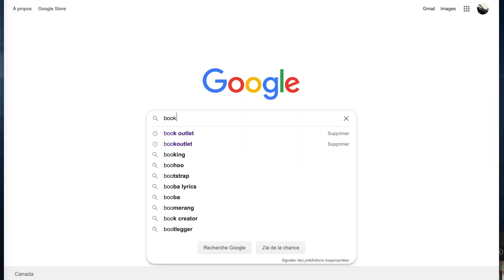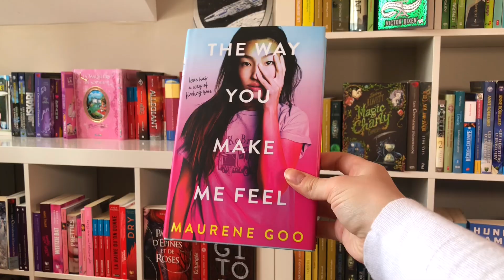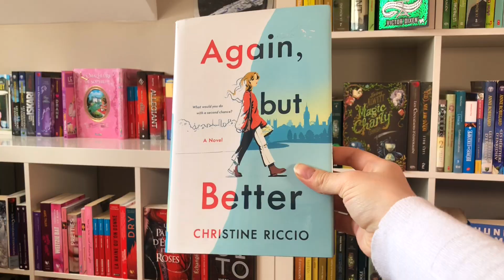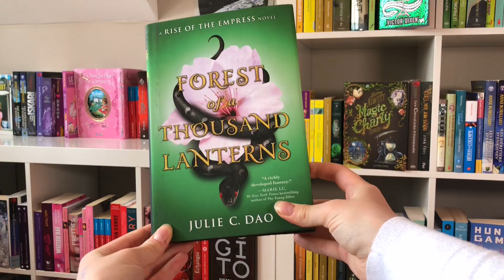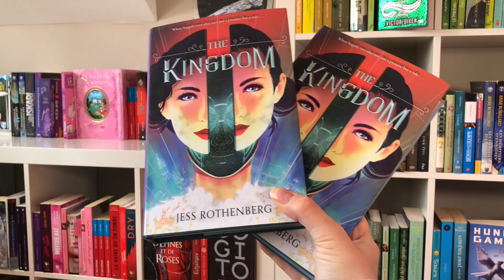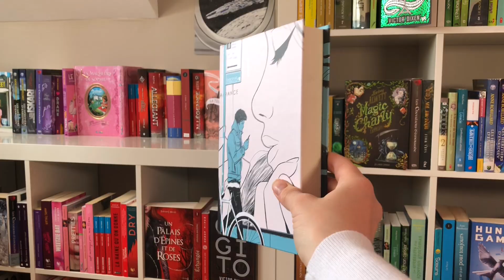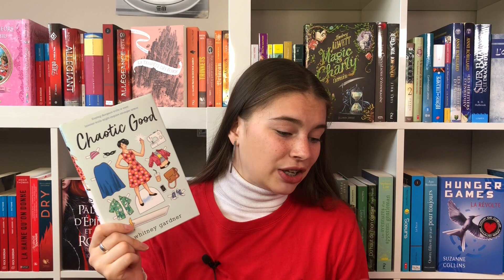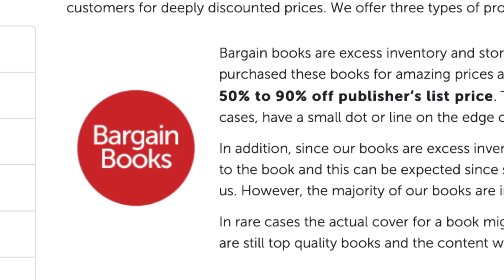BOOKOUTLET UNBOXING | est-ce que bookoutlet vaut le coup? bookhaul | annelitterarum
À mi-chemin entre l'unboxing et le book haul, je vous présente dans la vidéo d'aujourd'hui ma commande de livres sur le site canadien BookOutlet. J'en ai beaucoup entendu parler sur le booktube anglophone, alors pourquoi ne pas essayer en vidéo afin de voir si ça vaut le coup?

Caméra : mon iPhone 8 Plus ;)
Logiciel de montage : IMovie 10.1.12
Crédits :
"Pop, High, A (H1).wav" by InspectorJ of Freesound.org